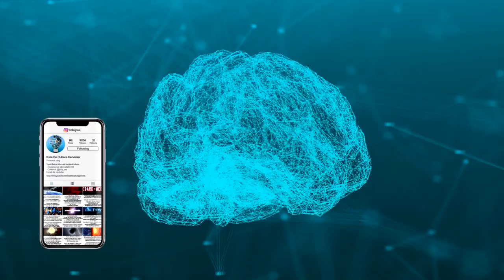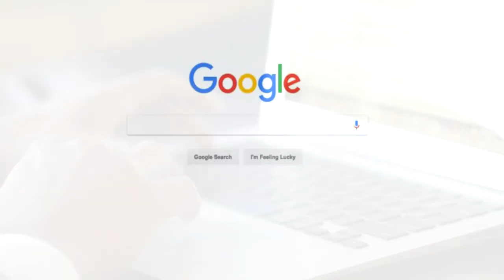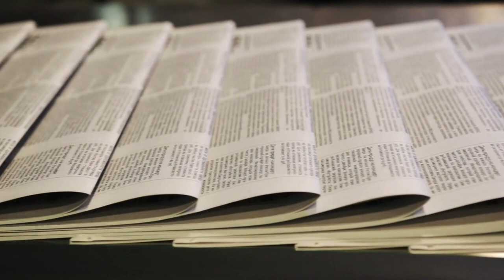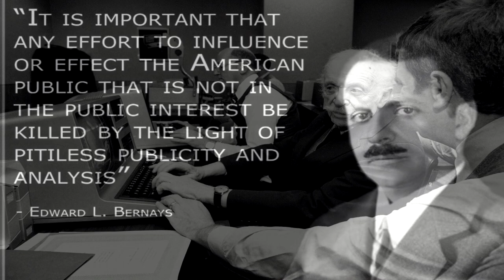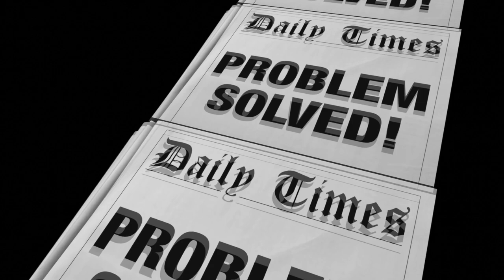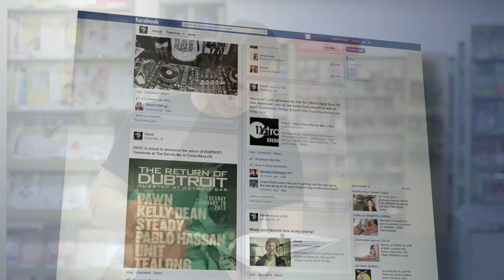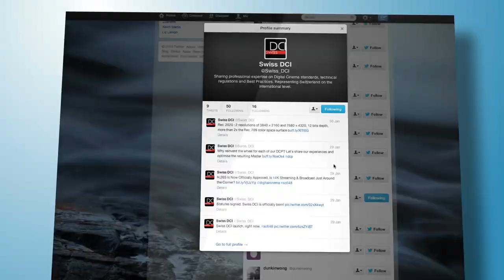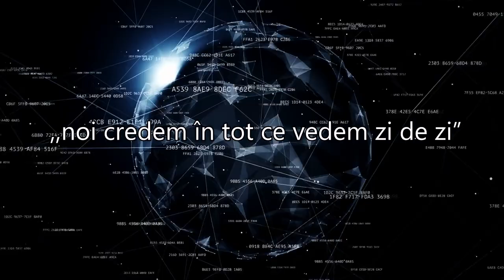De ce crezi tot ce e pe internet?